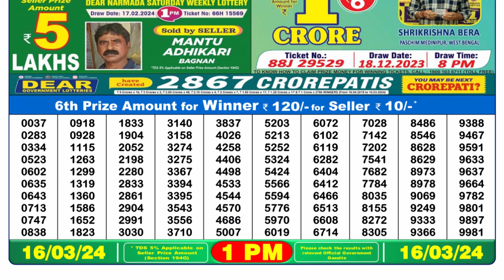Nagaland Lottery Sambad Live 1pm 16.03.24